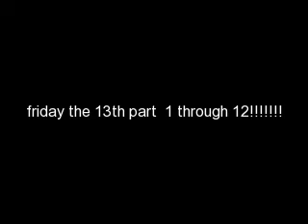jason vorhees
chhhh..ahahaha